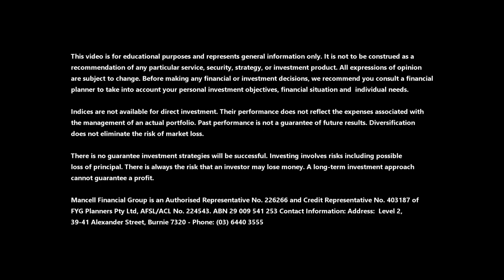Practice Smart Diversification | Investment Lessons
Peter Mancell has spent 40 years guiding investors through all manner of market conditions. In that time he's learned several lessons. The fifth is to practice smart diversification.

Talk to us about your investments, financial plan or superannuation

Fiduciary Financial Advisers, North-West Tasmania Australia.